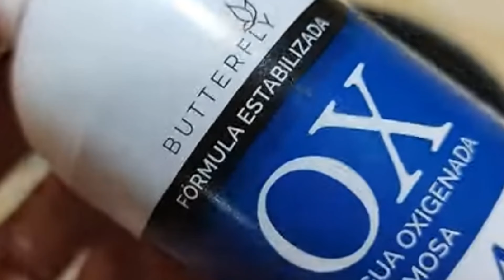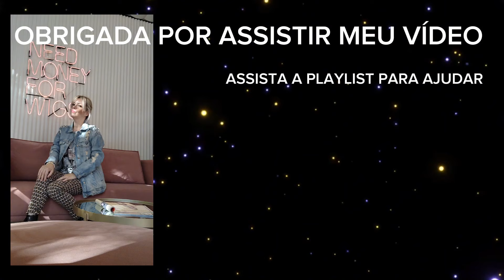Cor e Ton 12.11 Louro Platinado: Minha Experiência e Resultado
Pensando em usar a tinta Cor e Ton 12.11 Louro Platinado? Neste vídeo, faço uma resenha completa e compartilho minha experiência e o resultado dessa coloração. Descubra se essa tinta é a escolha certa para alcançar o loiro platinado dos seus sonhos!

O que você vai encontrar neste vídeo:

Primeiras impressões: Minha opinião sincera sobre a tinta Cor e Ton 12.11
Dicas de aplicação: Conselhos para obter o melhor resultado
Veredito final: Vale a pena investir na Cor e Ton 12.11 Louro Platinado?
Assista agora e veja se a Cor e Ton 12.11 Louro Platinado é ideal para você!